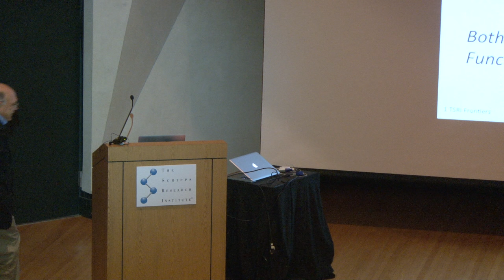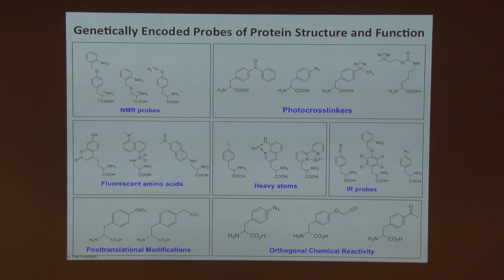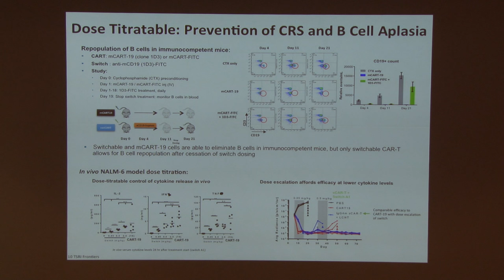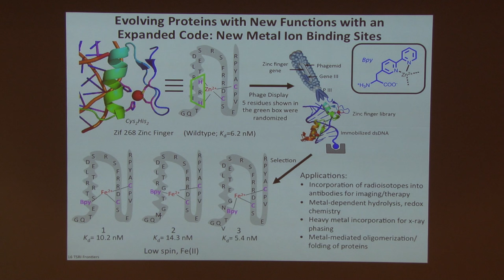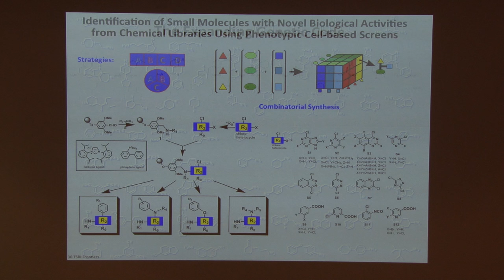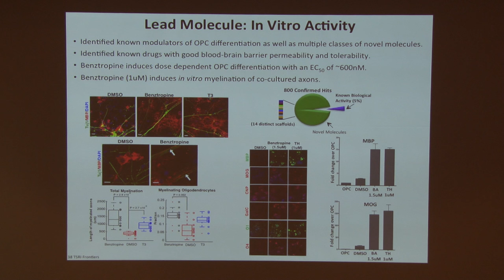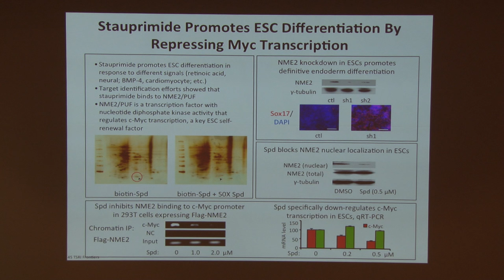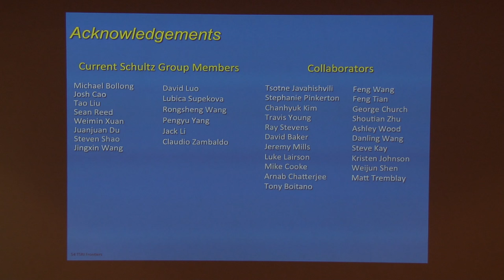27th Frontiers in Chemistry: Synthesis at the Interface of Chemistry and Biology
Peter Schultz, of The Scripps Research Institute (TSRI), gives the talk "Synthesis at the Interface of Chemistry and Biology" at the 27th Frontiers in Chemistry on Feb. 5, 2016.